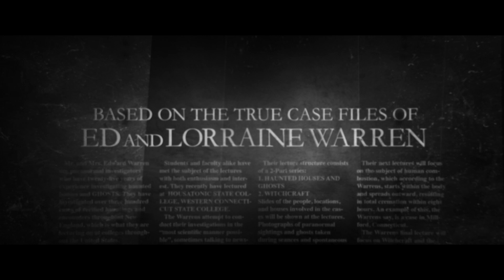SWITCH: 'The Conjuring: The Devil Made Me Do It' Trailer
A chilling story of terror, murder and unknown evil that shocked even experienced real-life paranormal investigators Ed and Lorraine Warren. One of the most sensational cases from their files, it starts with a fight for the soul of a young boy, then takes them beyond anything they’d ever seen before, to mark the first time in U.S. history that a murder suspect would claim demonic possession as a defense.

Find out more at the 'The Conjuring: The Devil Made Me Do It' Huddle